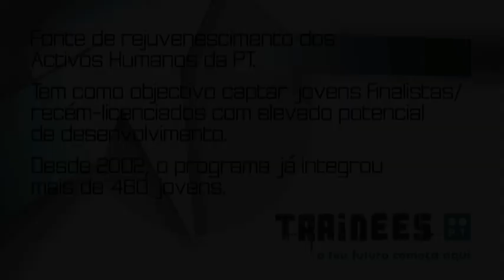Programa Trainees 2010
No dia em que 100 trainees integram o Programa, foi celebrada a contratação de 80% dos trainees que participaram na edição do ano passado.